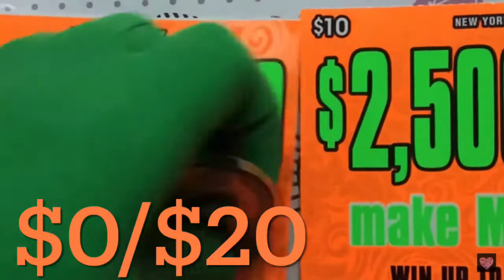$2,500,00 make MY YEAR New York 🗽 Lottery Scratch Off Ticket